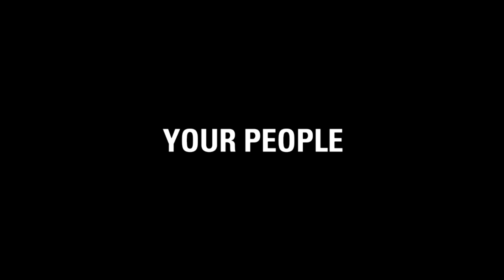Spok Supports 2,200+ U.S. Hospitals and Health Systems With Smarter, Faster, Clinical Communications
We know every hospital has a very important mission founded in excellent patient care. We know you are passionate about your mission. From your hospital and your people—to your mission and your patients—Spok is helping healthcare organizations in their quest to deliver the highest standards of care with communication technology designed to meet today’s challenges.